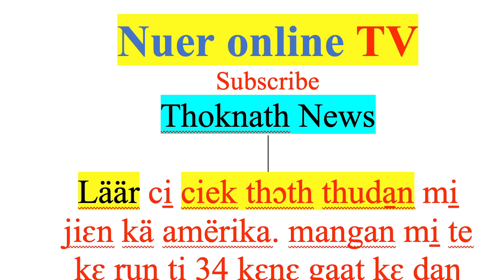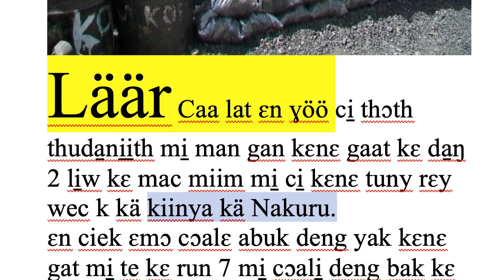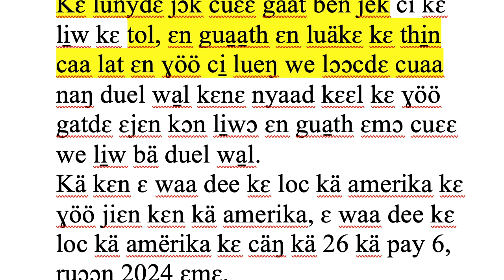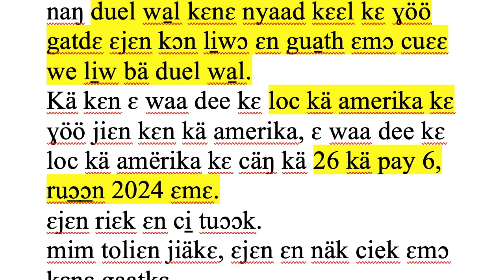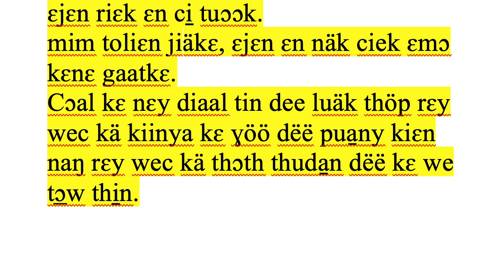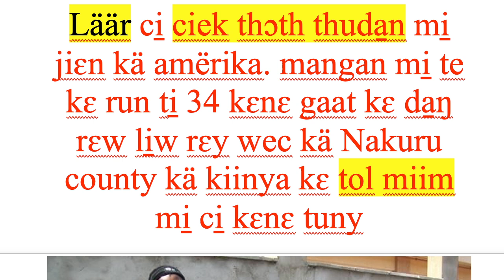ci̠ ciek thɔth thuda̱n mi̠ jiɛn kä amërika kɛnɛ gaat kɛ li̠w kɛ tol miim rɛy wec kä kiinya nuer tv